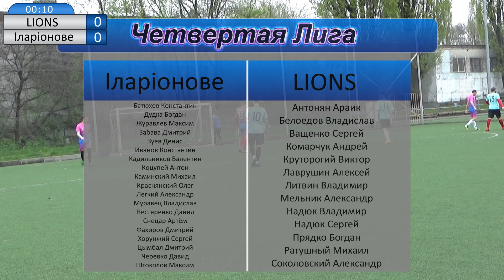LIONS Іларіонове 30.04.2023